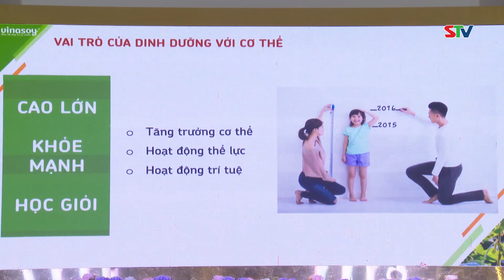STV - Cấp phát miễn phí hơn 405.000 hộp sữa cho học sinh THCS tại Sóc Trăng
STV - Thực hiện Chương trình “Dinh dưỡng cân bằng cho thế hệ tương lai” năm 2023 tại tỉnh Sóc Trăng, nhà tài trợ sẽ cấp phát miễn phí 405.492 hộp sữa Đậu nành Fami Canxi cho hơn 33.000 học sinh THCS tại 63 trường ở huyện Kế Sách, Mỹ Tú, Mỹ Xuyên, Thạnh Trị và Trần Đề, tổng trị giá 1,85 tỷ đồng.